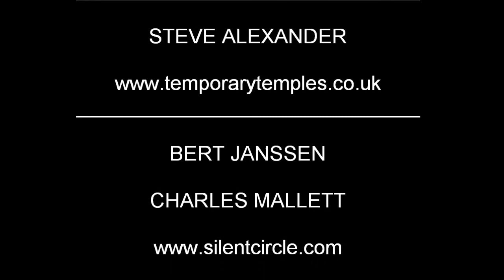UFO FILE - Crop Circles 2010 - The Ridgeway - Wiltshire - UK - 16th August 2010